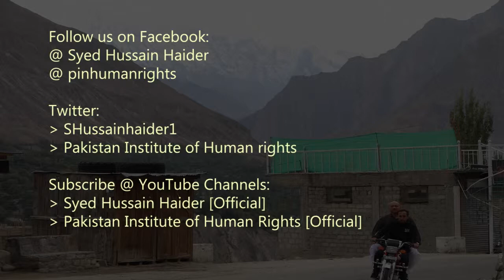گلگت بلتستان کے ضلع غذر‎ میں ستارہ باجی بيڈ شیٹ بناتی ہے; سید حسین حيدر کے ساتھ انٹرویو دیکھیں